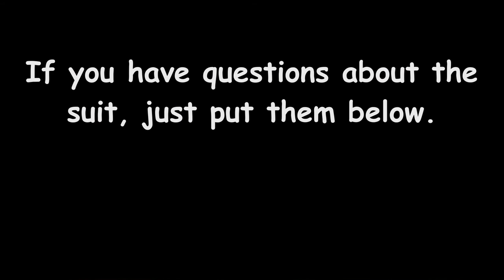BMW Rallye 3 suit: first impression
First impression of my new BMW Rallye 3 suit. If you have questions, just ask ;-).